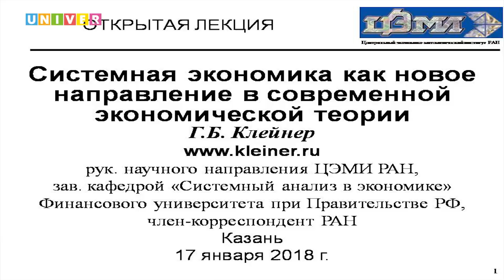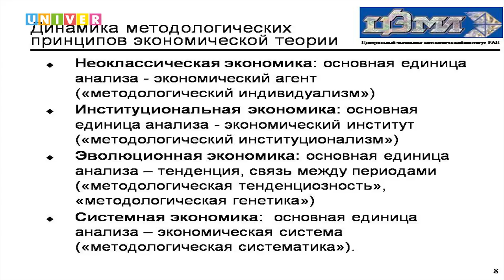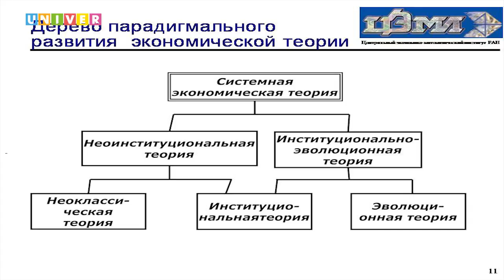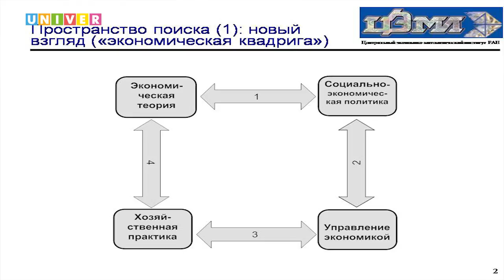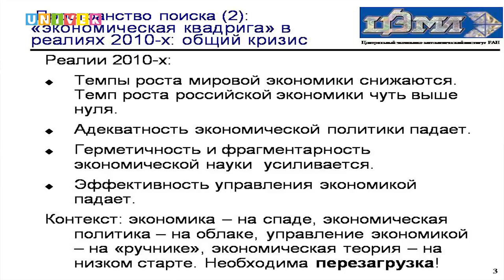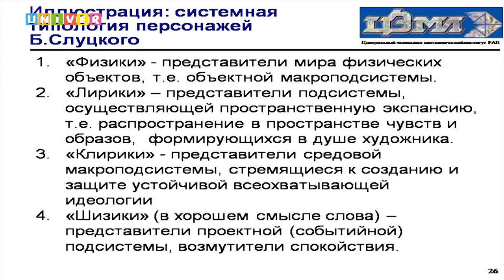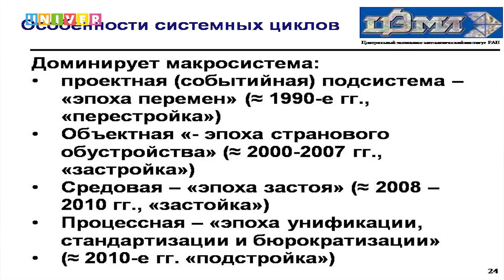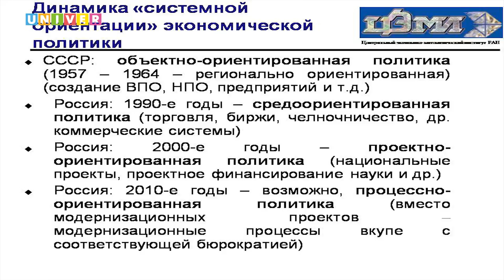Системная экономика как новое направление в современной экономической теории. Лекция Г.Б.Клейнера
Открытая лекция ведущего ученого, члена-корреспондента РАН, доктора э.н., профессора, зам.директора ЦЭМИ РАН Георгия Клейнера в Казанском федеральном университете